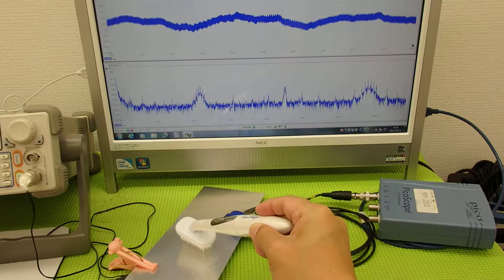音圧測定装置：超音波テスターを利用した実験動画 ultrasonic-labo